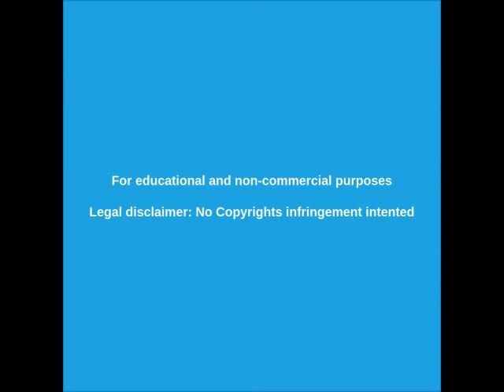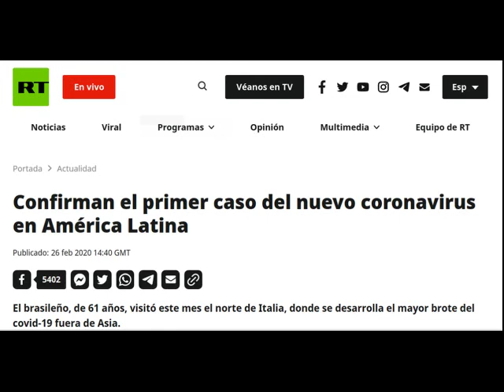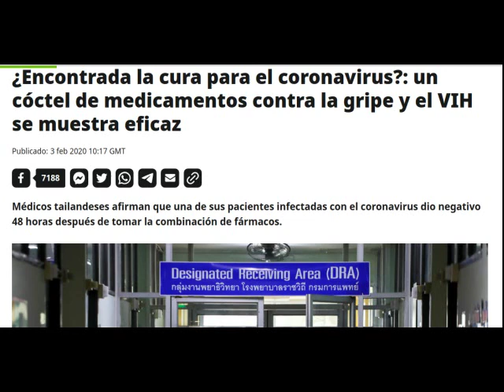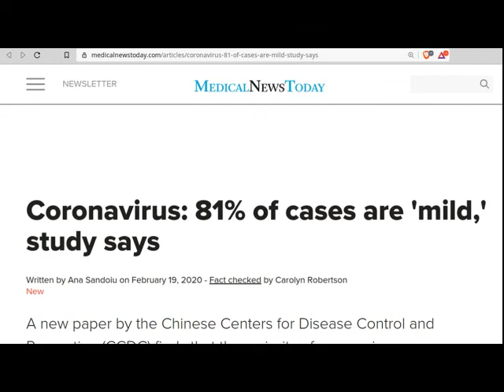CORONAVIRUS en SUDAMÉRICA - LA CUARENTENA GLOBAL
CORONAVIRUS en SUDAMÉRICA - LA CUARENTENA GLOBAL  Te muestro como usán el CORONAVIRUS  para contener el descontento global y desmovilizar al pueblo.